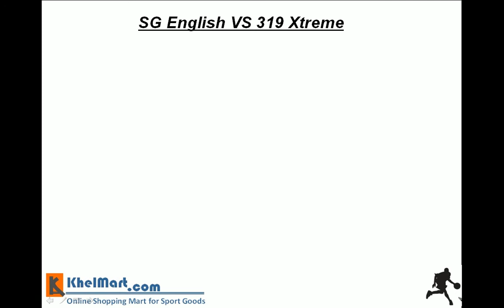SG English VS 319 Xtreme khelmart